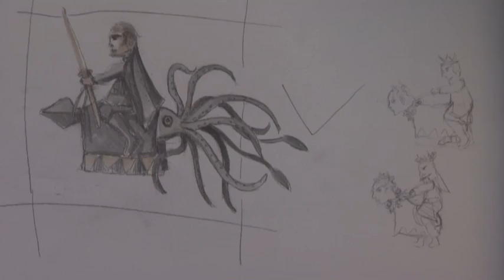Game of Thrones - Silk, Leather & Chainmail: Costumes of Season 4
Game of Thrones Silk, Leather & Chainmail season 4 costumes featurette.

Quality's a bit off, go for 480p!